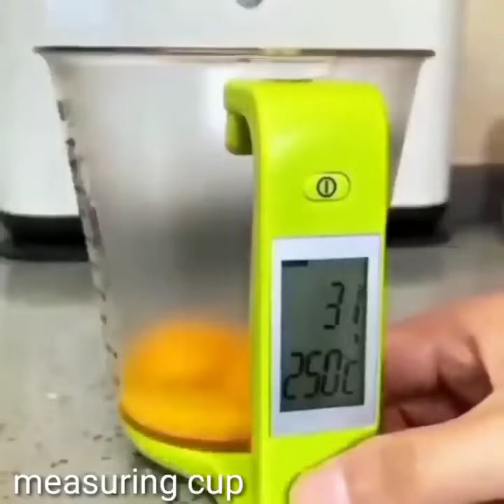top 10 electronic gadgets for home gadgets TechGadgets22.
Best Household kitchen products cleaning tools home utility
Amazon Online products with links

note: If the products are out of stock on Amazon at that condition I am sharing similar products links
Amazon Links are given here:

Vegetable grater
Air fryer
Rotating tray
Fridge sticker
Plant water dipper
Tap side spong rack
Microfiber cleaning mop
Food cover
Vegetable slicer
Single seat sofa cover
Potato masher
Bathroom shoe rack
Bathroom shoe rack
Bathroom corner storage rack
Juice blender
Measuring digital cup
Mini waffle maker
Momo maker
Vacuum cleaner
Oven gloves
Electric cooking pot
Faucet extension
Rotating soap case
Shoe rack organizer
Door stopper
Multi-functional rack
Wire tie band
Shopping bag
Mobile case holder
Electric sewing machine
Liquid filling
Chair leg cover
Hanging garbage bag organizer